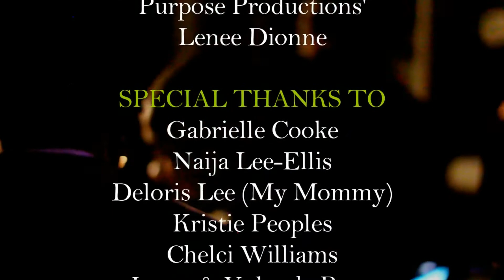Laugh Out Loud Comedy Show Promo Vid